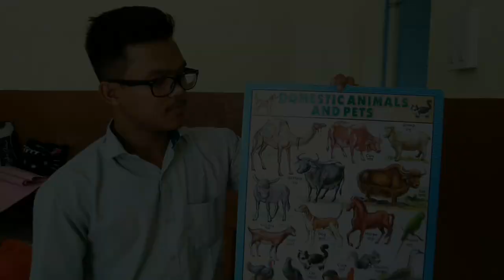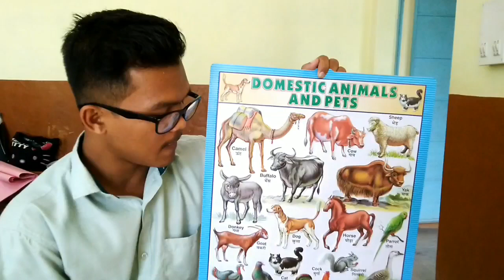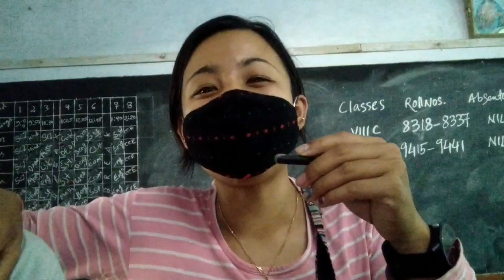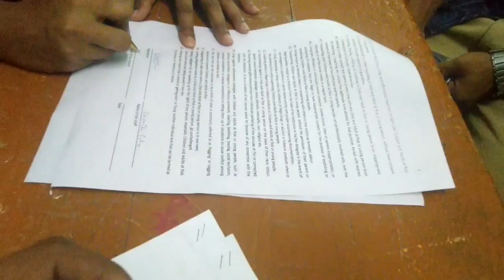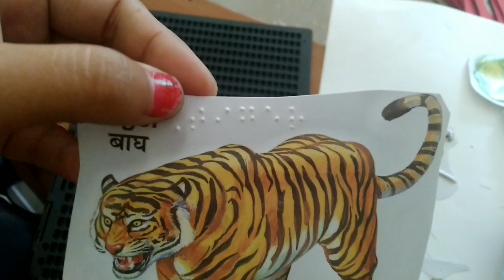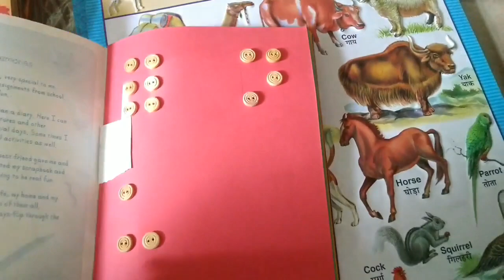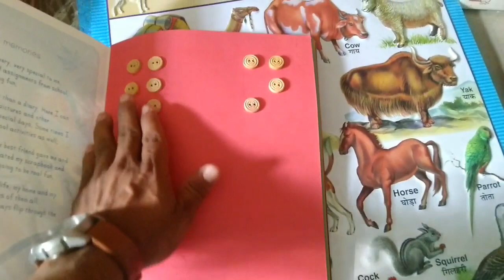Mokol Nukya Students rok bahai khe picture cards use khai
Oh vlog twi ang chini tripura haaste ni borok rok no ag Special child like Blind, Deaf rokno bahai khe pora (Education)phwrwng nai tei borok bahai khe pori sirwna muchungo